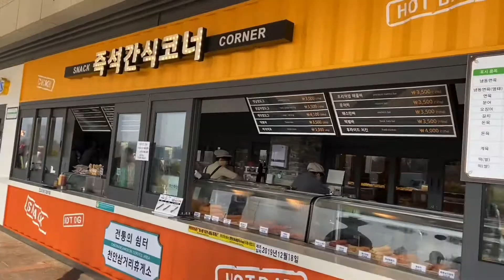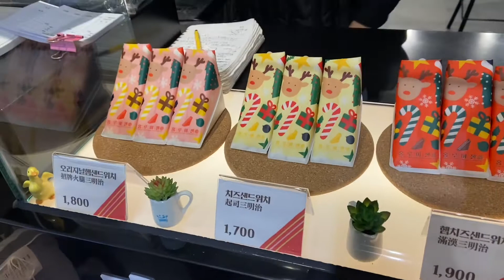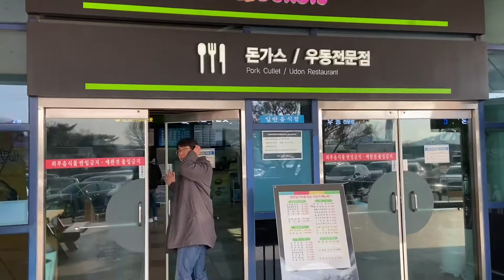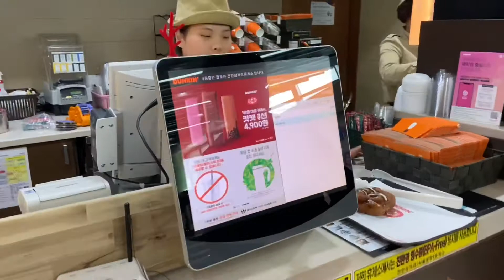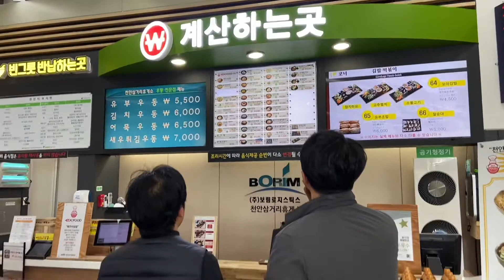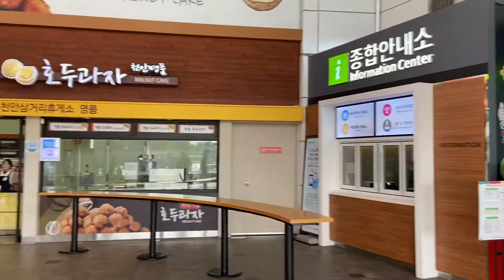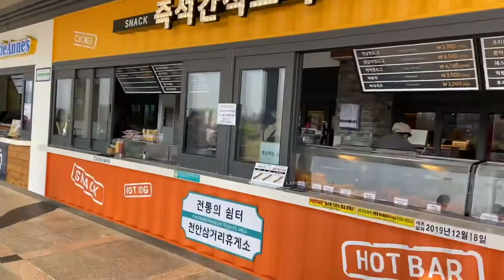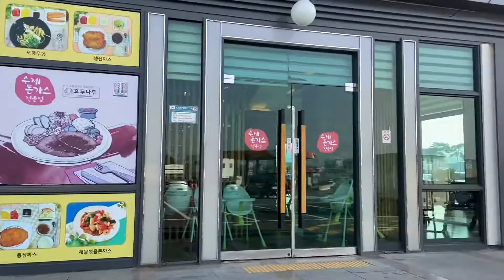Gwangju to Seoul (Korea) Road Trip